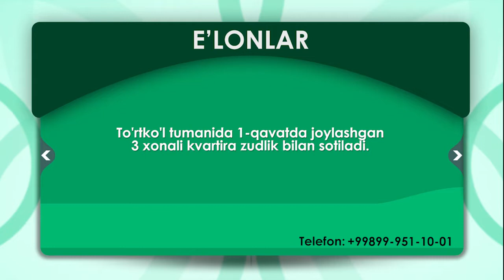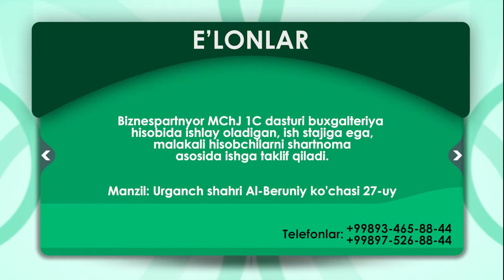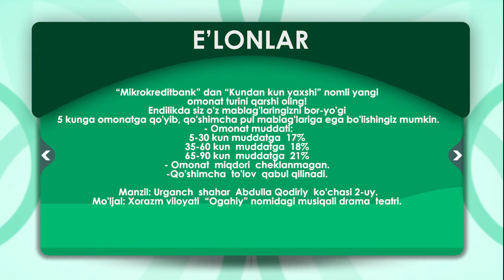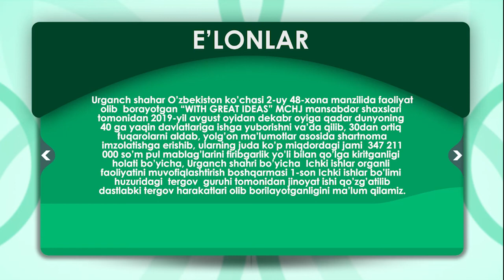29.12.2019 E'lon TTV